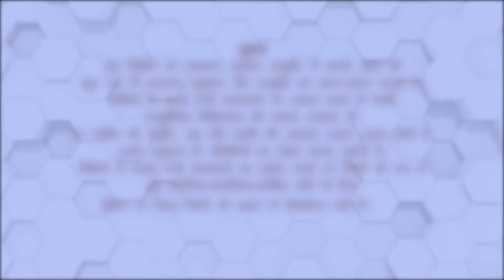6 most common mistakes that 90% people do while drinking water.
Water is the most essential element for life. In Ayurveda, it has been described that water acts as nectar for us if taken in correct manner, but it may also have effects like poison of taken in wrong manner. Dr Bharti Makkar has explained about 6 common mistakes which 90% do while drinking water. She has also explained the correct way of drinking water. Keep updating us if you like video 👍🏻